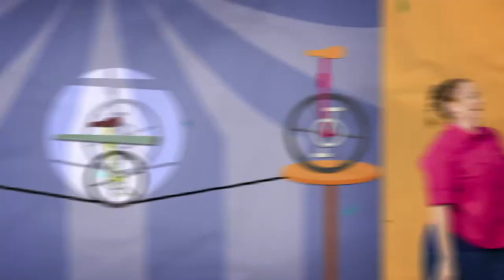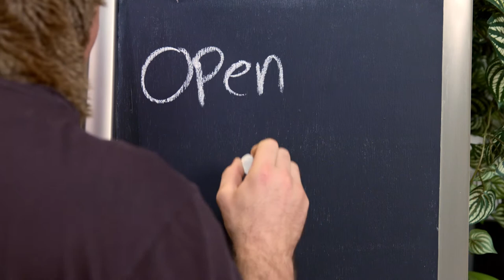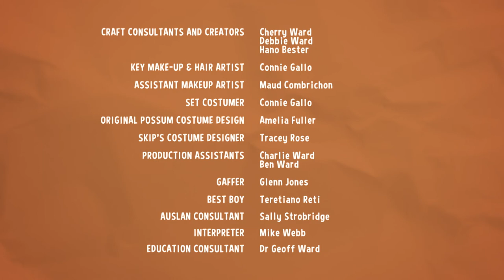Sally and Possum Season 5 Episode 14 - Push comes to shove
There is a lot for Possum to learn about pushes and pulls. Sometimes we push and sometimes we pull and then sometimes things just seem to fall. What makes things move?